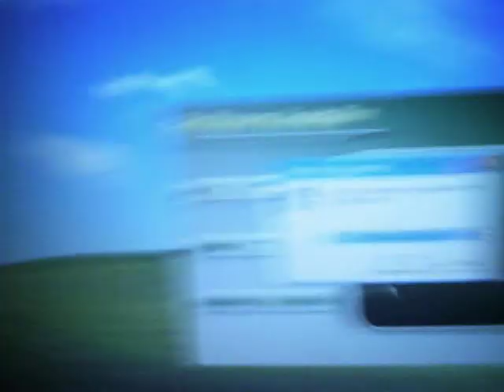Lo-Key vlog 1:new camrea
my new camrea com and sub